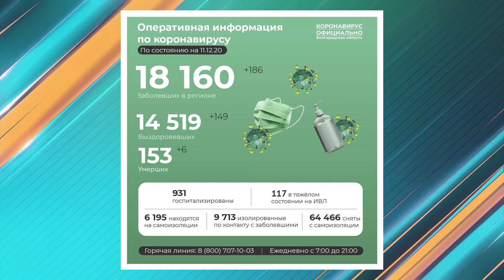Коронавирусные сводки региона от 11 декабря: 186 положительных тестов, 6 летальных исходов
Еще шесть жителей региона скончались от коронавируса. Это трое мужчин и трое женщин из Белгорода, Корочи, Белгородского и Красногвардейского районов. Возраст умерших - то 57 до 82 лет. Все они проходили лечение на ковид-площадке второй городской больницы областного центра. Всего в региональной статистике летальных исходов - 153 человека. За последние сутки в области выявлено еще 186 положительных тестов на ковид-19. Итого с начала пандемии - 18160 случаев заболевания. В стационарах сейчас находится 931 пациент, 117 в реанимации, на аппаратах ИВЛ. На дому лечатся две с половиной тысячи человек.
Сегодня в Белгородской области сделали первые прививки от коронавируса. Открыли вакцинацию врачи и полицейские. Чиновников в списке пока нет. Жителям региона, которые хотят привиться, необходимо заполнить заявку на сайте департамента здравоохранения.